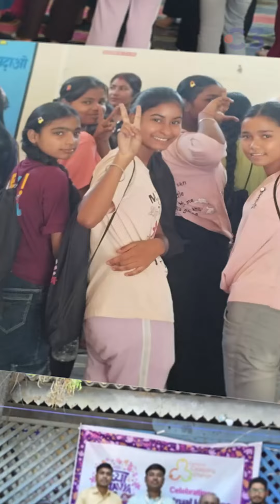Navya - Equipping Young Menstruators with Positive First Period Experiences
Over 9000 young menstruators are now Navya-powered, equipped to navigate their first period with confidence, and the right resources and information! This WorldMenstrualHygieneDay, we zoomed our Navya kit to young menstruators across 12 states - ensuring not just positive first period stories, but lifelong habits that would shape a periodfriendlyworld!

Navya is C3's first menstruator kit for 11-13 year olds, packed with eco-friendly cotton pads, hot water bags for period pain management, and an interactive Navya Diary with key menstrual hygiene information! Navya has been awarded as the "Most Innovative Product in Menstrual Hygiene" by ASSOCHAM.